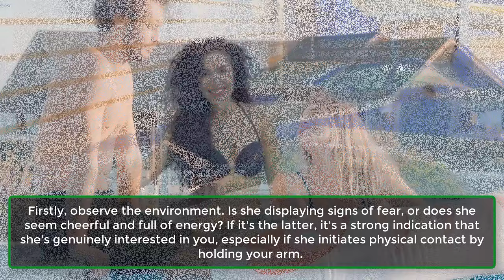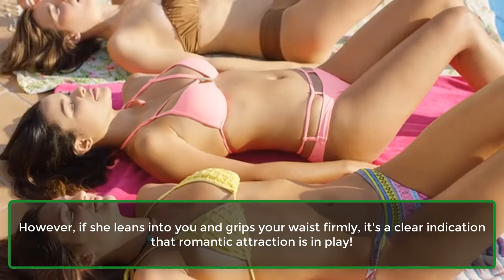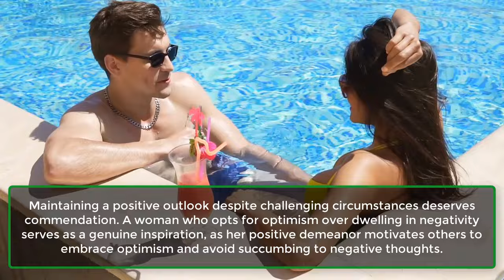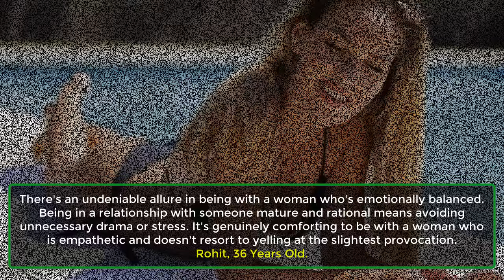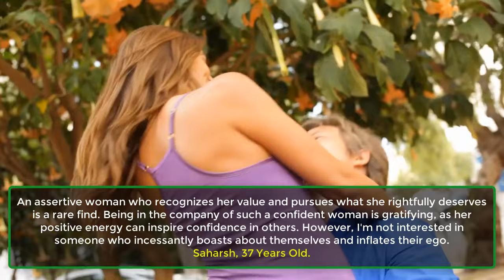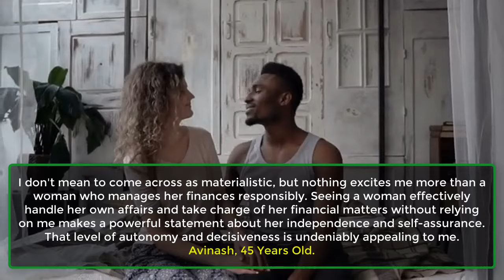Habits Of Women Who Always Stay Attractive | Human Behaviour Psychology Facts | Awesome Facts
When it comes to an attractive woman, it's not solely good genetics that make the difference. Her personality, qualities, and confidence play significant roles in revealing her vibrant and captivating self.
Shifts in actions, behavior, and communication skills all contribute to a woman's attractiveness. Ladies, it's clear: beauty goes beyond mere looks! Let's explore the traits that truly define attractive women.
1. Confidence.
2. Humble.
3. Independency With Finances.
4. Positive Attitude.
5. Smile.